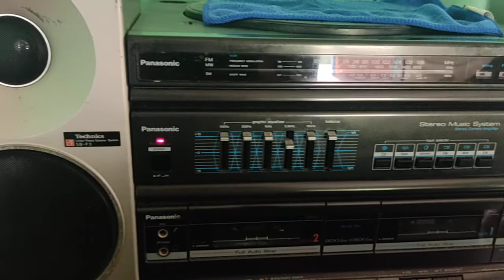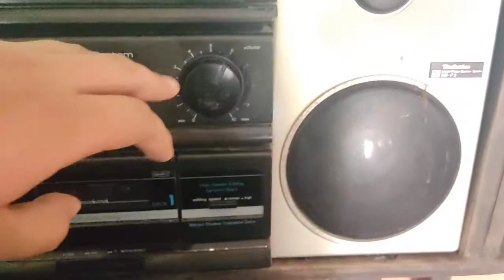Minicomponente Panasonic antiguo con parlantes Technics japoneses